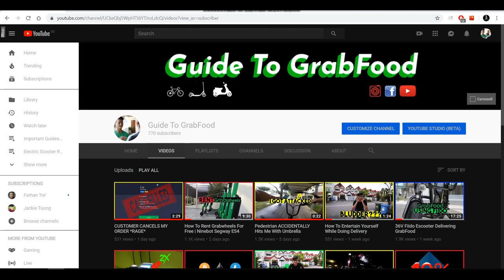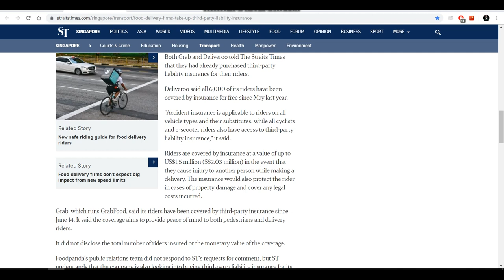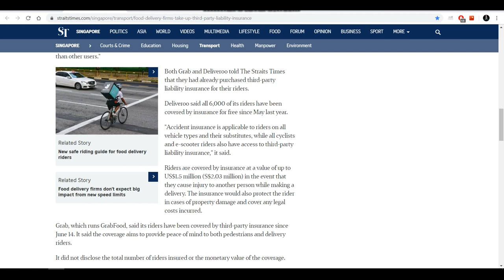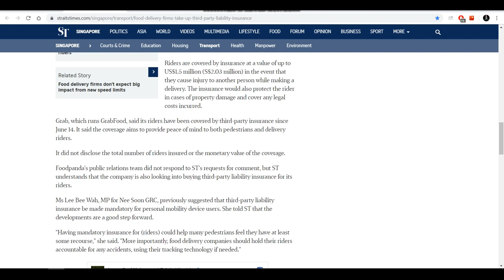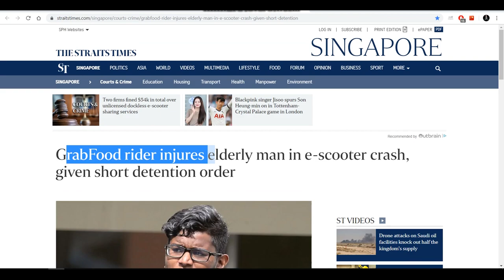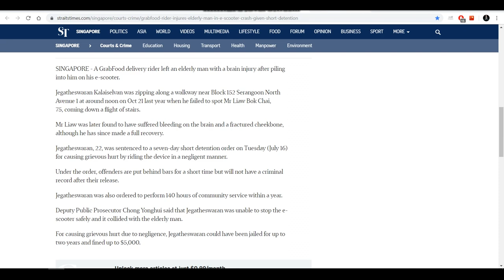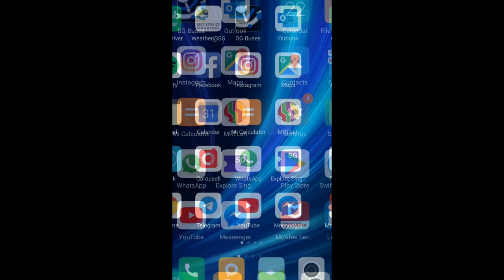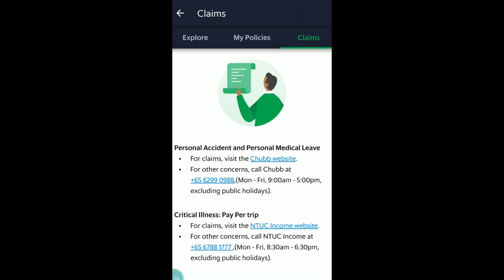How To Claim An Accident | News On Food Delivery Riders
Over the past 1 year there were a only couple of accidents that made it to the news however each month an estimated of a hundred of accidents happening among Grabfood, Foodpanda & Deliveroo riders. Watch this video to understand how to claim your accident in the event if it happens to you!

-- ►How To Rent Grabwheels For Free | Ninebot Segway ES4